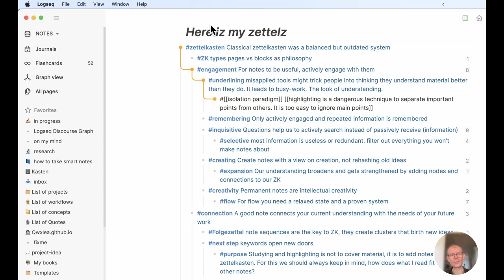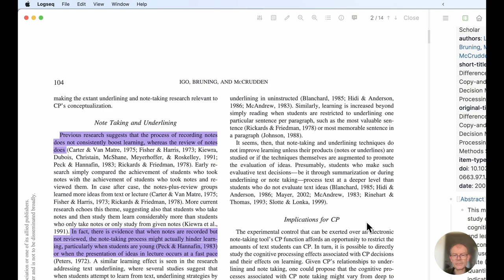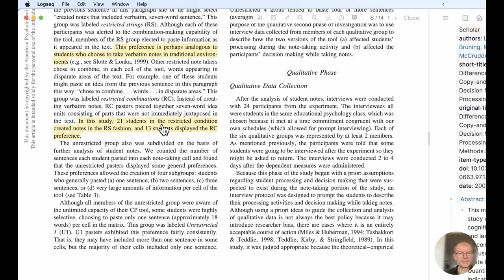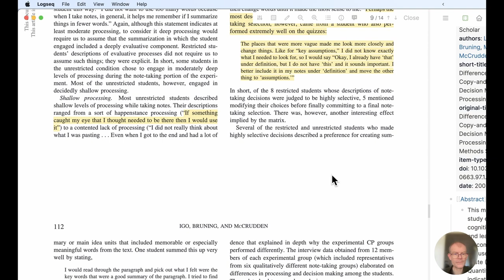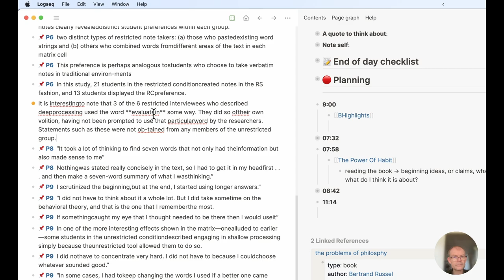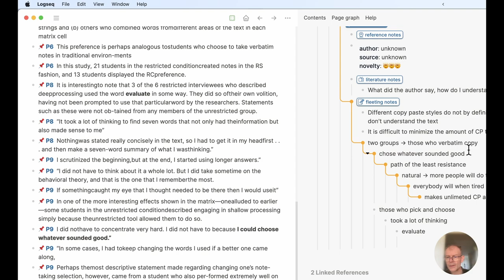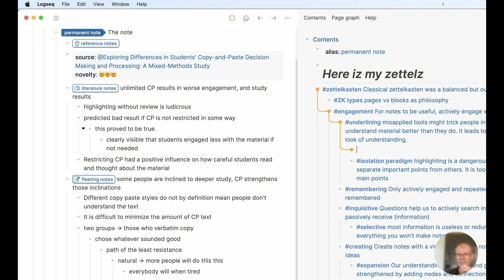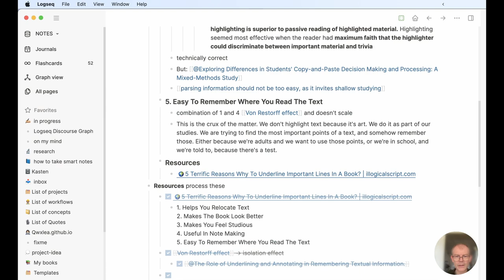Permanent note from: Exploring Differences in Students Copy-and-Paste Decision Making and Processing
Writing an article with the help of my zettelkasten. This video shows how I add highlights from a paper to a permanent note.